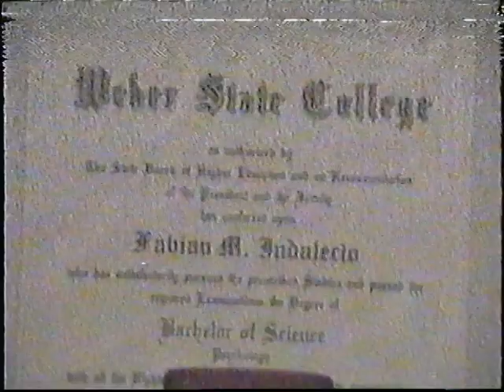Carmen and Madalynn Kareoke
Kareoke singing and family time